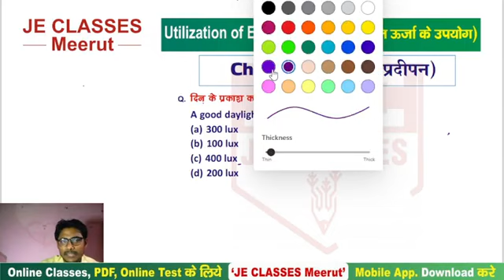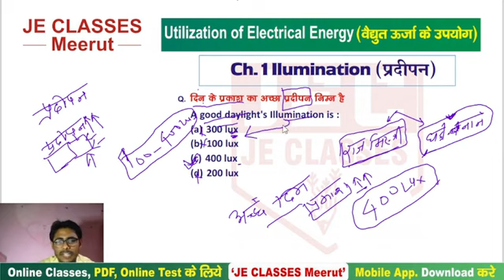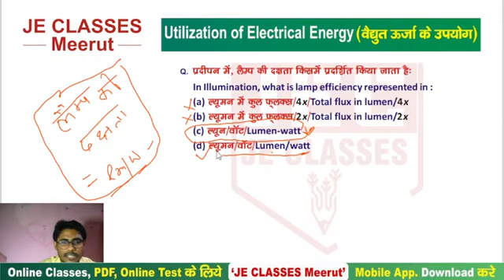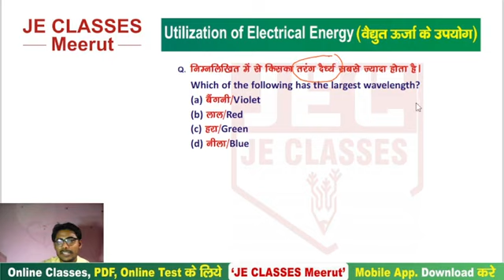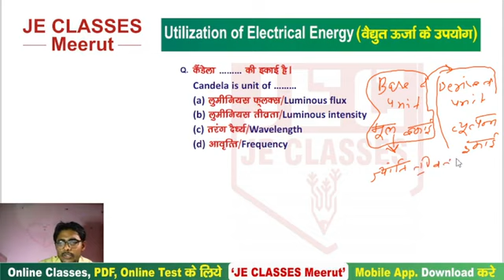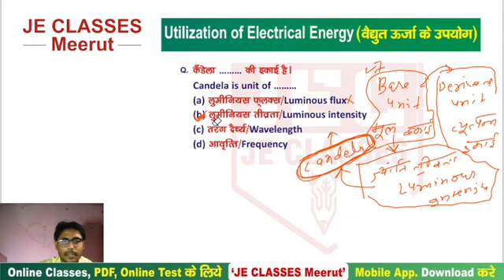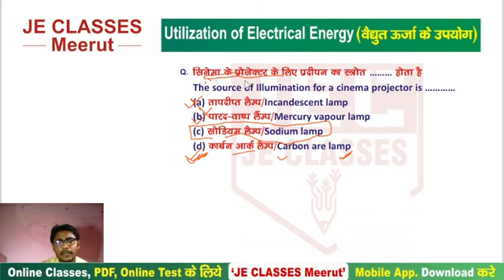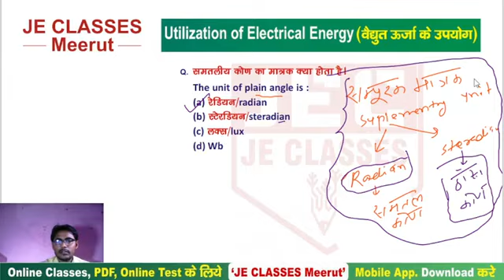BTEUP Polytechnic 6th Sem Electrical Engg (MCQ)Utilization of Electrical Energy Objective Questions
प्रिय विद्यार्थियों,

प्रिय विद्यार्थियों,,

इस वीडियो में BTEUP Polytechnic 6th Semester के Electrical Engineering Branch के Utilization of Electrical Energy (UEE) Subject  के Objective Type Questions (MCQ)  को बहुत आसानी से Solve कराया गया है, आप सभी इस क्लास को जरूर देखे एवं अपने सभी मित्रो को ज्यादा से ज्यादा शेयर करे, जिससे अपने डिप्लोमा/पॉलिटेक्निक परिवार के सभी साथी अपनी तैयारी को अच्छी प्रकार कर सकें और सभी इस  Class का लाभ ले सके |

आप सभी अपने JE CLASSES Meerut परिवार का Mobile App निचे दिए गए लिंक पर करके ज्यादा से ज्यादा करें |

xxxxxxxxxxxxxxxxxxxxxxxxxxxxxxxxxxxxxxxxxxxxxxxxxxxxxxxxxxxxxxxxxxxxxxxxxxxxxxxxxxxxxxxxxxxx
xxxxxxxxxxxxxxxxxxxxxxxxxxxxxxxxxxxxxxxxxxxxxxxxxxxxxxxxxxxxxxxxxxxxxxxxxxxxxxxxxxxx

Support's-